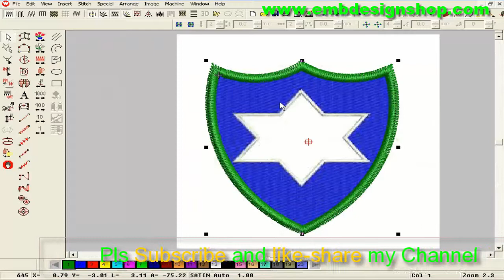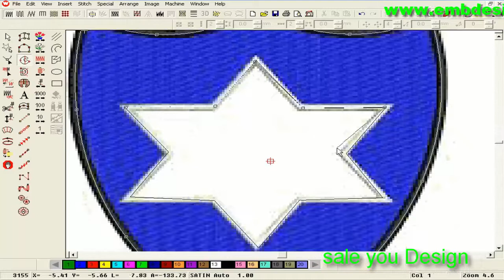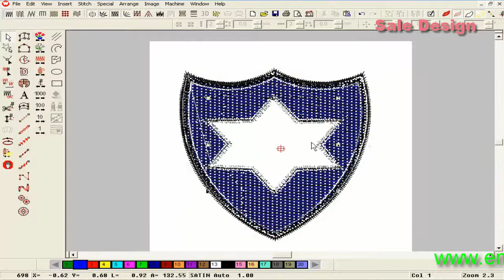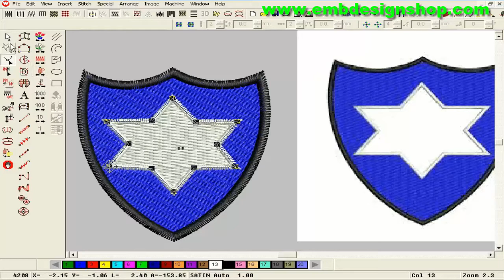Embroidery designing tutorial on Wilcom software || embroidery design || hand embroidery.(pat-92)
Dhaka, Bangladesh
Credit:
Design software -wilcom
video editor
Camtasia Studio 8